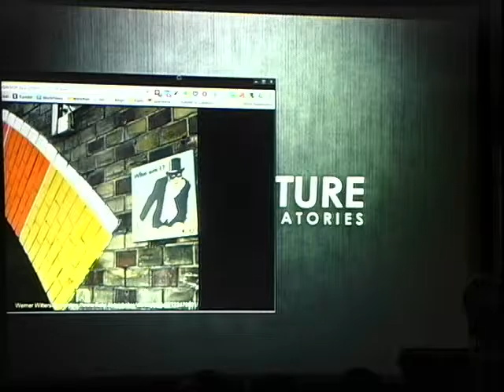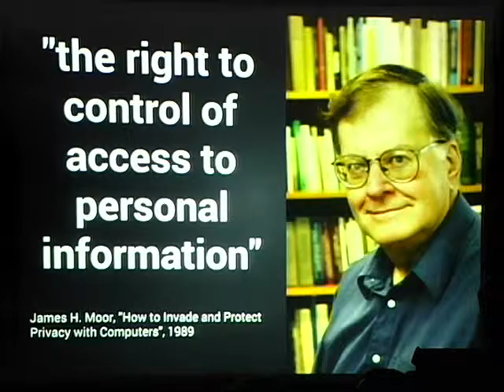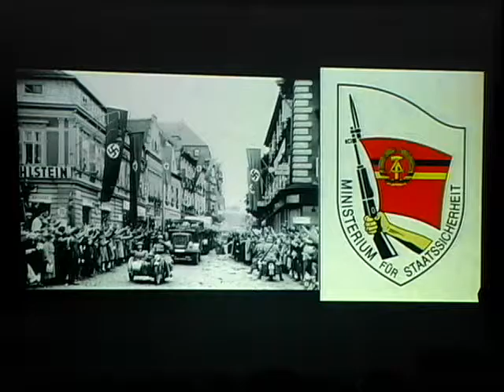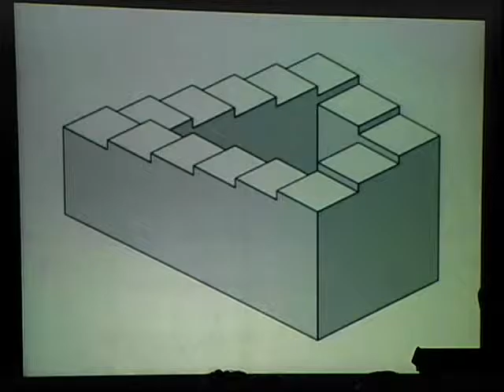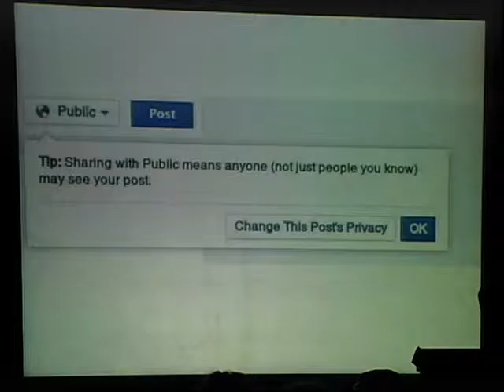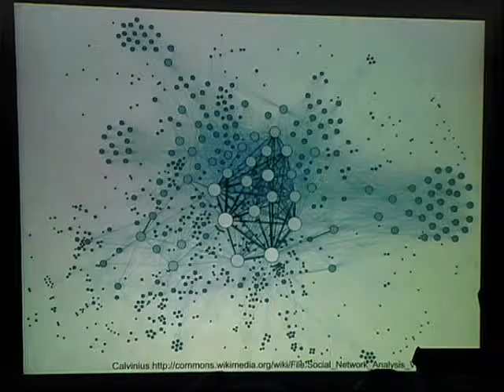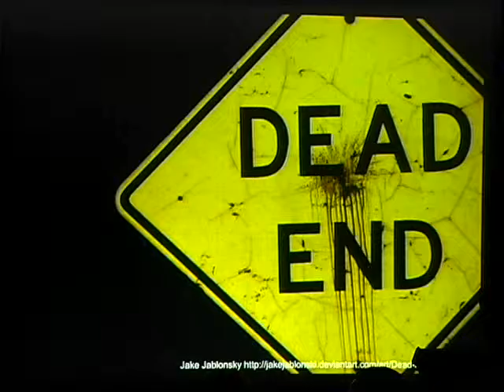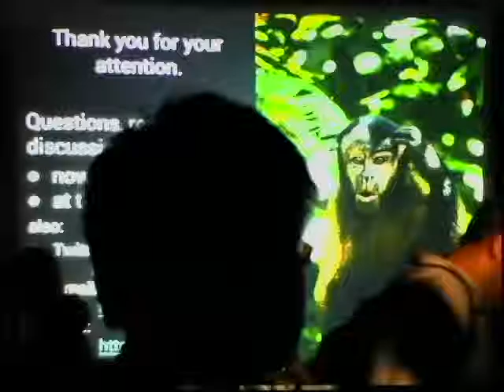HOPE X (2014): Postprivacy: A New Approach to Thinking about Life in the Digital Sphere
Friday, July 18, 2014: 7:00 pm (Olson): The social construct of privacy is rather new, a result of the civil society. It was supposed to protect people from the state and/or government and its overreach, a "right to be let alone," as one of the central legal texts defined it. Privacy promised a safe space for the individual to develop new ideas without premature criticism and discrimination, a space where individual freedom unfolded. Did it really deliver on that promise? And was that the promise we needed as a society? Privacy isn't dead as some people might want to tell you, but it has changed significantly in its definition, in its relevance. And it no longer works as the central foundation of our social utopias. Private people are alone, powerless, and often invisible when faced with exactly those powerful entities that the Internet was supposed to help us fight (corporations, government agencies, etc.). Under the blanket term postprivacy, some people have started developing ideas on how to rethink how we can harness not only the power of the Internet but the powers, ideas, and skills of each other. How will we as a social structure work between social networks, government snooping, and encryption? How can we save and form the future? This talk will give you a few new ideas.

tante